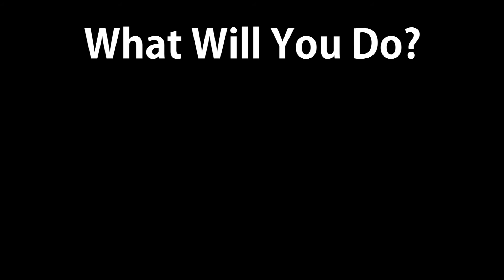Would You Rather (Choice 1)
You've chosen to electrocute Nigel, was it the right choice?